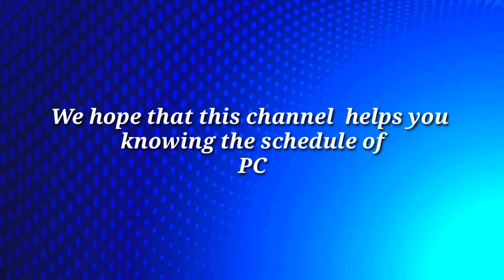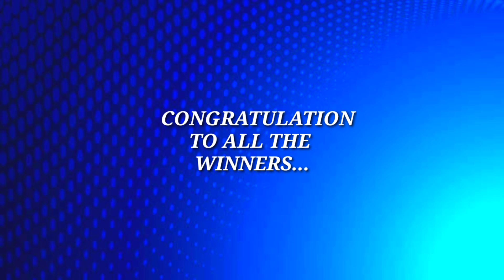LOTTO RESULT Today, Monday, January 9, 2023